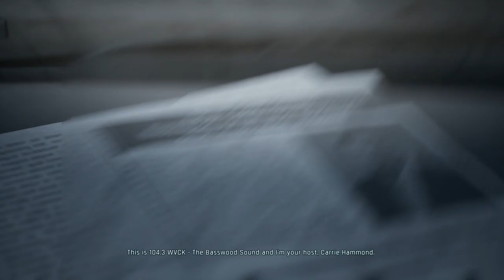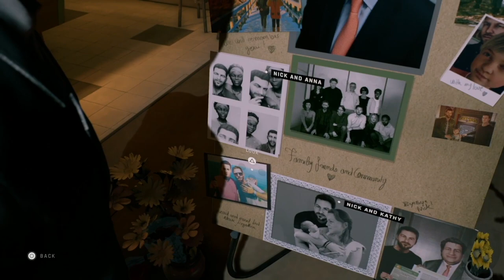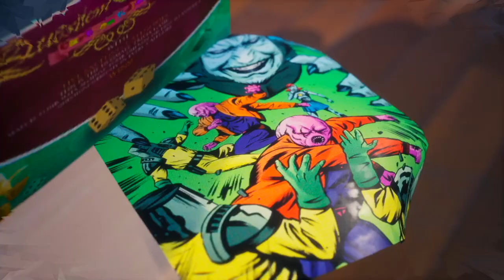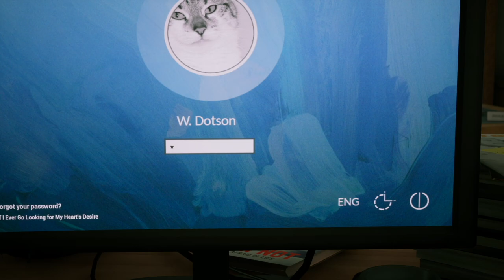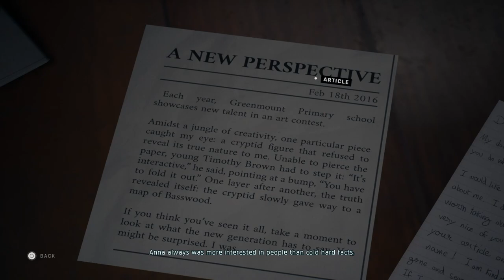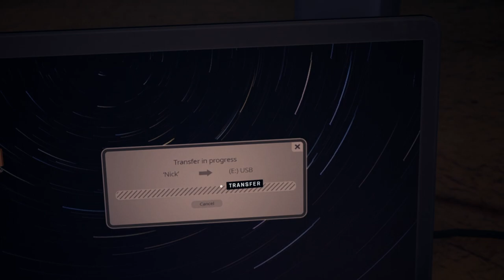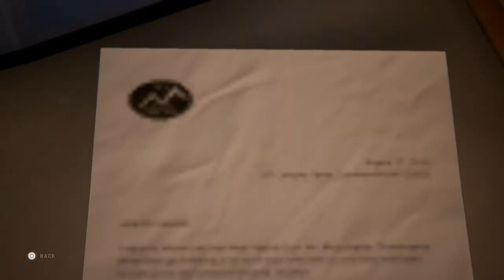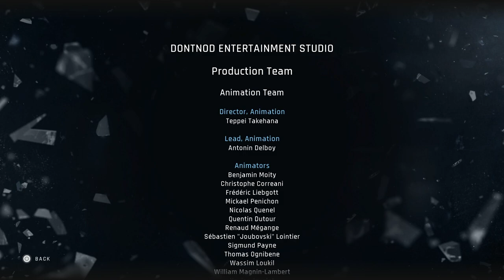TWIN MIRROR Gameplay Walkthrough FULL GAME [PS5 1080P 60FPS]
Full gameplay/walkthrough of Twin Mirror. Recorded on PS5 in 1080p60fps. This is the PS4 version of the game recorded on PS5.